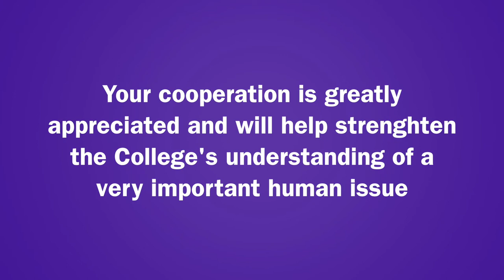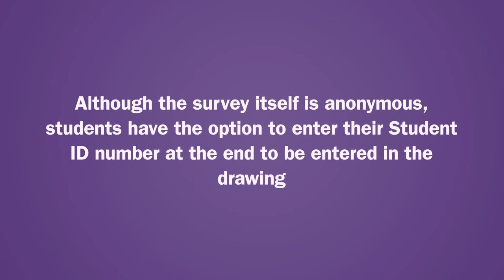Campus Experiences Survey 📝